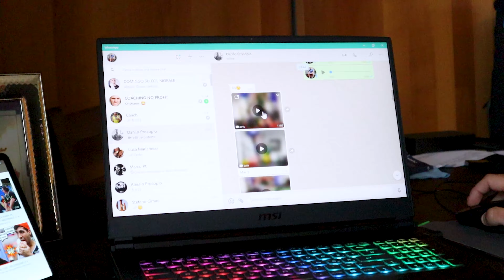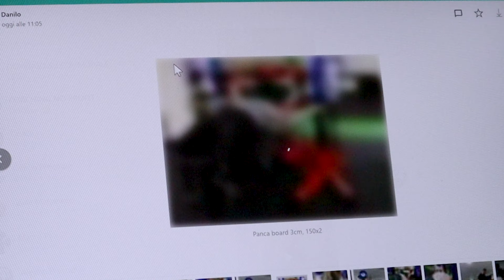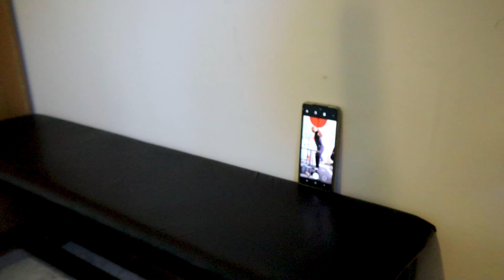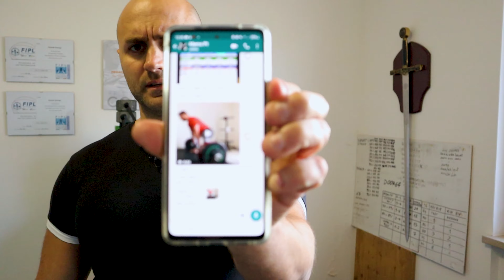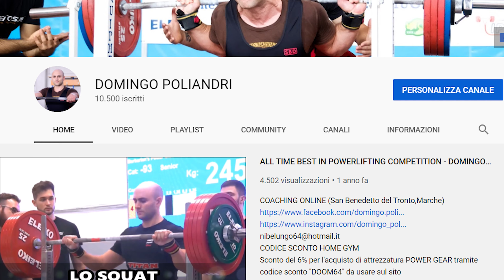COME FILMARE SQUAT PANCA E STACCO IN ALLENAMENTO - TUTORIAL